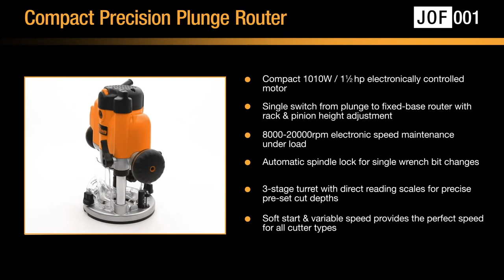Triton Compact Plunge Router JOF001 Sealants and Tools Direct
Triton's JOF001 router is one of the most versatile routers available today.

The Triton JOF001 half-inch router features an automatic spindle lock that engages only when the power switch cover is closed and a variable speed for perfect cutting with all types of cutters.

As the safety switch shutter closes in bit-change mode, the router cannot be turned on, and the micro winder enables continuous fine-depth adjustment throughout the plunge range. The automatic spindle lock can change a single wrench bit through the base.

An electronic speed control ensures a fine finish on all materials, and a 3-stage turret with direct reading scales for precise pre-set cut depths and excellent dust extraction for a cleaner, safer working environment.

The multi-function fence provides optimal control for hand-held use, circle cutting, and quick-fit pins for fast mounting and removal from the fence and RTA300 router table.

Side air vents, which reduce dust intake into the motor casing when mounted upside-down in a router table, provide maximum protection from the cut zone and aid in dust extraction. In addition to this, it has easy-access brushes for the replacement of worn brushes.

Please contact us by email: , or by telephone: 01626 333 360, or by visiting us directly at Sealants and Tools Direct Ltd., The Old Cider Works, Abbotskerswell, Newton Abbot, Devon, TQ12 5NF.